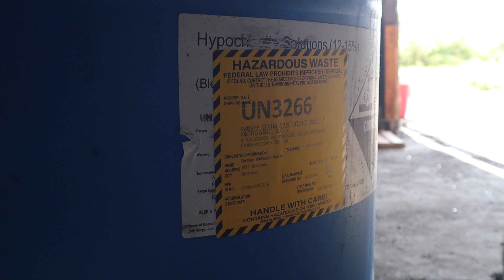Port Shorts - South Fairmount Cleanup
A barrel of laughs? A barrel of fun?

Unfortunately, that’s not what was being stored in the barrels left behind at this property at 2452 Beekman. Instead, a previous occupant left behind drums of hazardous materials like acids, used oils, caustics, and detergents.

Fortunately, with the support of the US Environmental Protection Agency (EPA) and Ohio EPA, our team quickly and safely removed these materials. This project is a great example of The Port’s commitment to greener and cleaner communities. It highlights the partnerships in securing, assessing, and eliminating potentially unsafe and hazardous conditions from former vacant industrial buildings in our community.